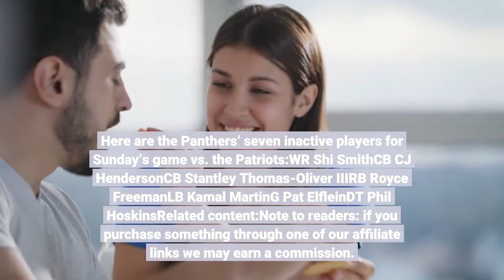RB Christian McCaffrey is active will play vs Patriots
McCaffrey’s status was up in the air for Sunday’s game. However, he wound up returning to practice on schedule earlier this week before being activated onto the 53-man roster over the weekend. Sunday’s announcement that he is on the active roster removes the final potential hurdle that could have stopped McCaffrey’s return to the field. McCaffrey was not named about the Panthers’ seven inactive players. Quarterback Sam Darnold is designated as active as well. Here are the Panthers’ seven inactive players for Sunday’s game vs. the Patriots:WR Shi SmithCB CJ HendersonCB Stantley Thomas-Oliver IIIRB Royce FreemanLB Kamal MartinG Pat ElfleinDT Phil HoskinsRelated content:Note to readers: if you purchase something through one of our affiliate links we may earn a commission.